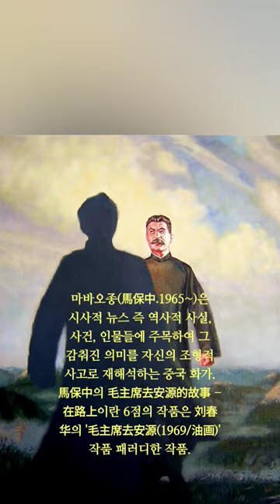노무현 대통령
노무현대통령 초상화 - 마바오종(Ma Baozhong)

마바오종(馬保中.1965~)은 시사적 뉴스 즉 역사적 사실, 사건, 인물들에 주목하여 그 감춰진 의미를 자신의 조형적 사고로 재해석하는 중국 화가.
馬保中의 毛主席去安源的故事 - 在路上이란 6점의 작품은 刘春华 ' 毛主席去安源(1969/油画)' 작품 패러디한 작품.
(청년 모택동이 유소기, 이립삼 등과 주도한 1922년 9월 14일 안원 철도광산 노동자 대파업, 즉 중국공산당 혁명사에 역사적 사건)

6점의 연작은 중국 현대사와 밀접한 관련이 있는 주변국 소련 스탈린(Joseph Stalin) 서기장, 러시아 푸틴(Vladimir Putin) 대통령, 소련 흐루쇼프(Nikita Khrushchev) 서기장,
대한민국 노무현 대통령, 베트남 호지명( Ho Chi Minh) 주석, 미국 부시(George W. Bush) 대통령.